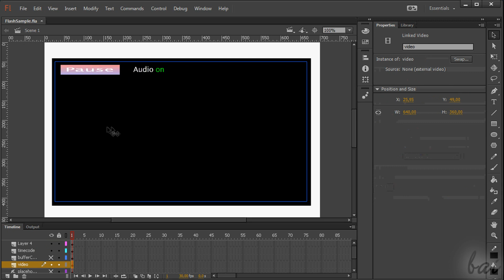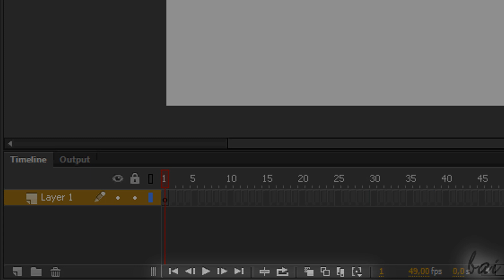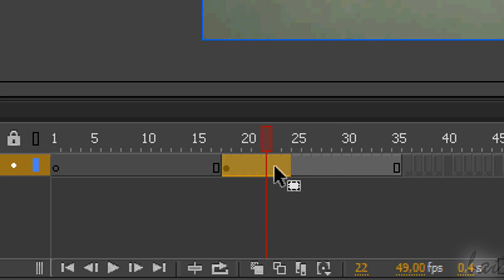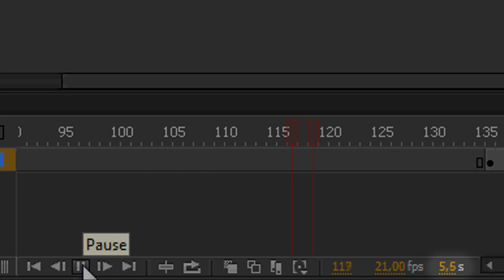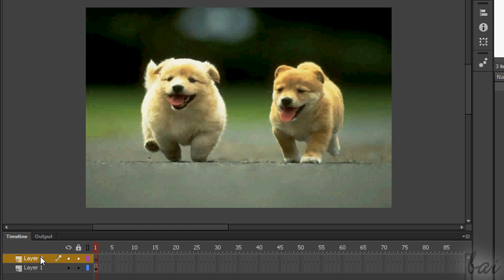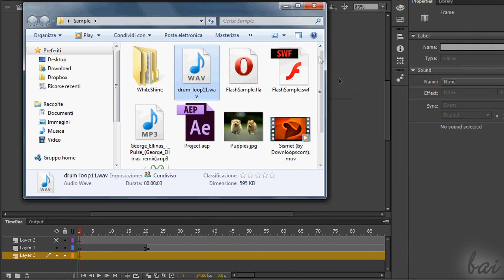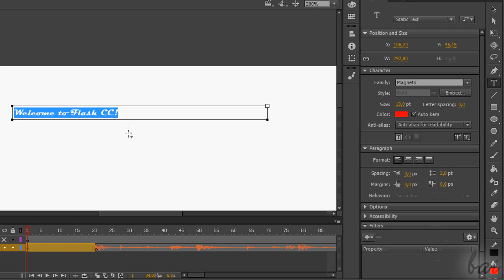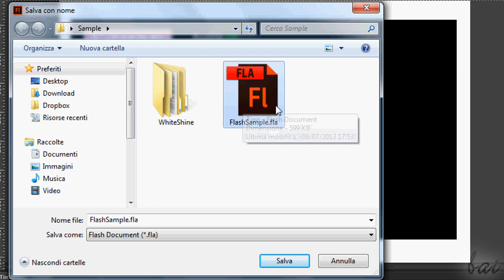Flash Professional CC - Tutorial for Beginners [+ General Overview]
[VOICE + TEXT] Get into a new Way of Learning Adobe Flash CC. Flash CC tutorial for beginners, getting started, basics.

LICENSE INFORMATION
for the sample video loop here used
for the sample video used
All rights riserved.